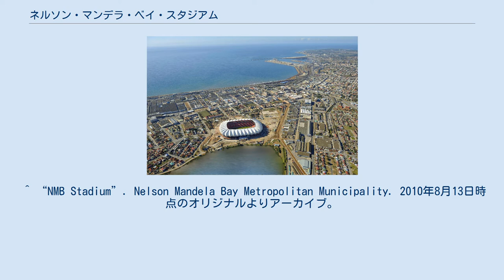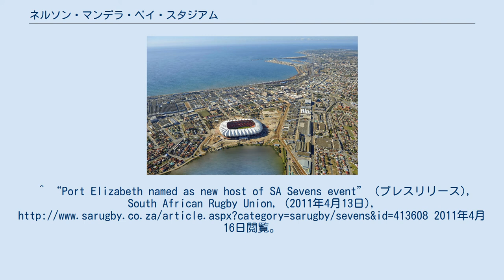ネルソン・マンデラ・ベイ・スタジアム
ネルソン・マンデラ
ネルソン・マンデラ・ベイ・スタジアム（英: Nelson Mandela Bay Stadium）は南アフリカ共和国ポート・エリザベスにあるスタジアムである。
スタジアム名は当地を含む都市圏「ネルソン・マンデラ・ベイ」から付けられた。
 当初は2009年に開催されたFIFAコンフェデレーションズカップの会場になっていたが、完成の遅れなどから開催を見送った。
同年11月14日には南アフリカ代表と日本代表の親善試合が開催された。
W杯では3位決定戦を含む8試合が行われた。
IRBセブンズワールドシリーズ南アフリカ大会の会場（それまでは西ケープ州ジョージのオウタニカ・パークで開催されていた）。
 ^ “NMB Stadium”. Nelson Mandela Bay Metropolitan Municipality. 2010年8月13日時点のオリジナルよりアーカイブ。
2009年11月7日閲覧。
^ “Port Elizabeth named as new host of SA Sevens event” (プレスリリース), South African Rugby Union, (2011年4月13日), 2011年4月16日閲覧。